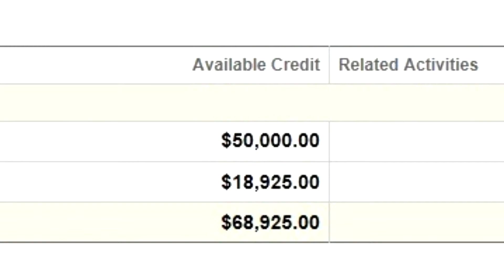Mr. C...Shows one of his $100,000 Bank Accounts!!!